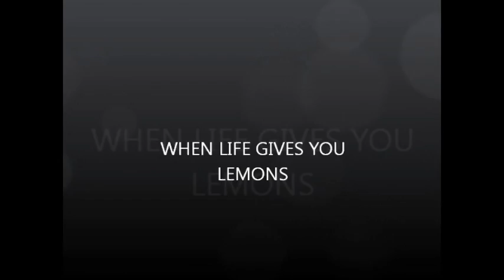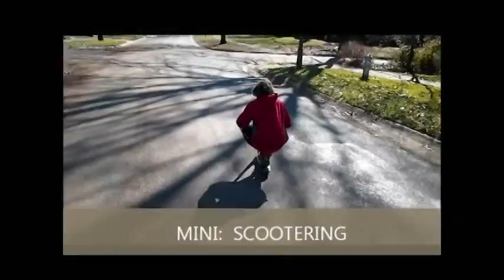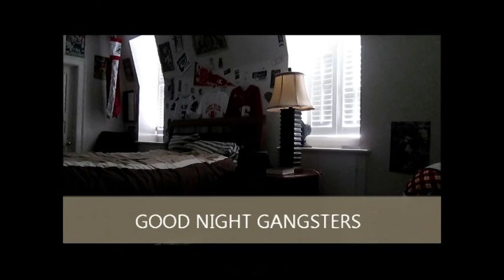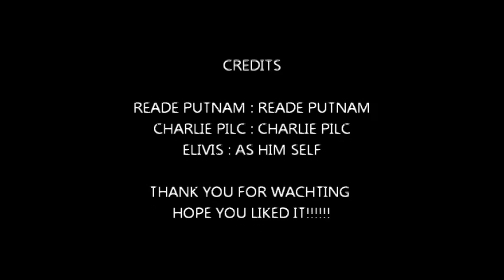VTS 01 1